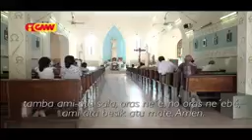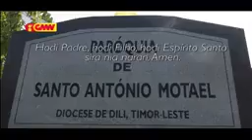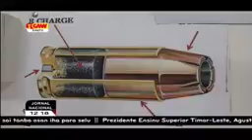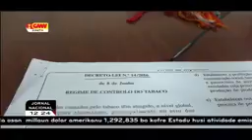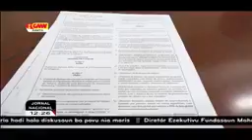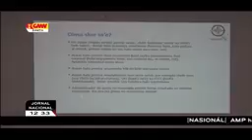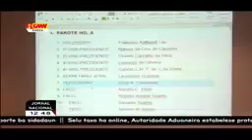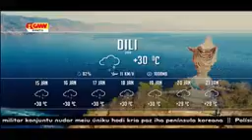18-01-2018 ||GMNTV LIVE STREAM|| JORNAL NASIONAL MEIU DIA